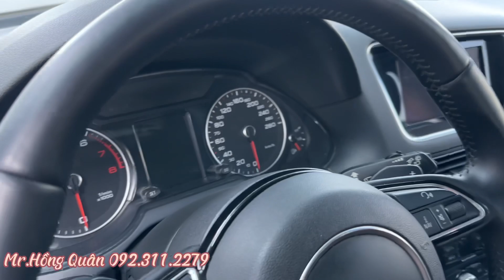AUDI Q5 NGON - BỔ - RẺ sản xuất 2015 1 chủ từ mới chạy 6 vạn miles cực chất giá chưa tới 700 triệu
Audi Q5 sản xuất 2015

1 chủ từ mới biển Hà Nội

Ngoại thất trắng nội thất nâu

Odo 6 vạn miles full lịch sử hãng